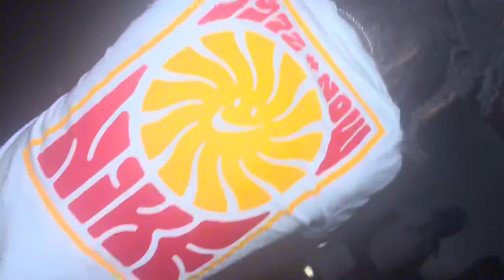Fullyaction Outside Vlog 109 772 Florida Party Dre Day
Dj Head